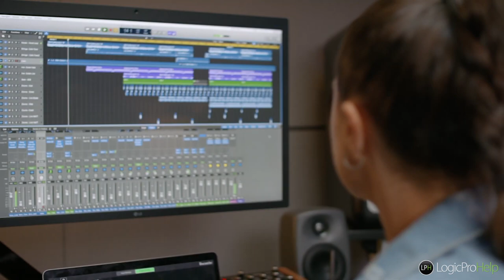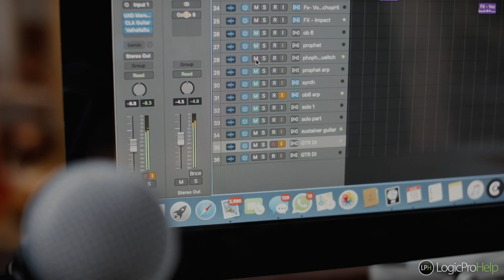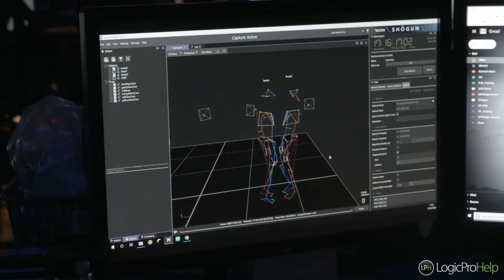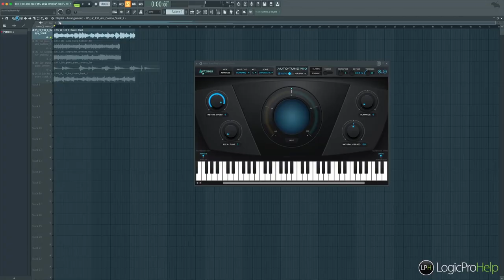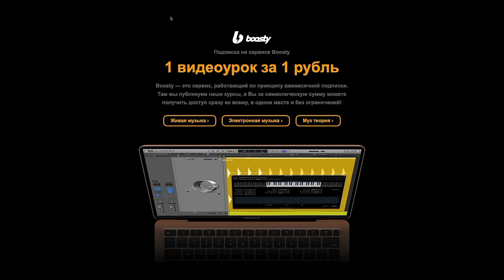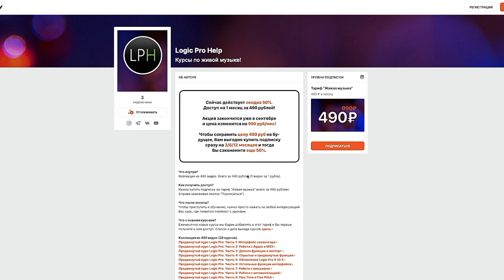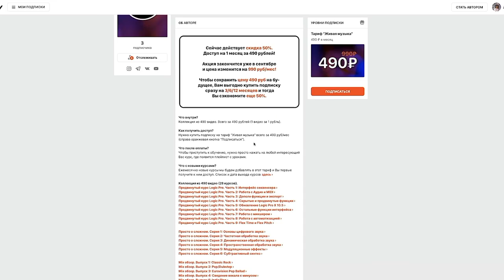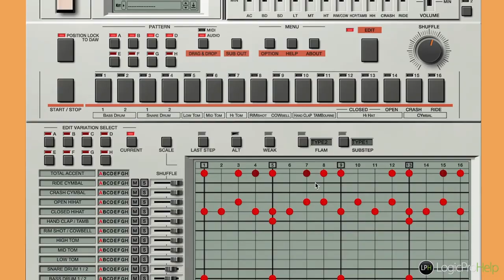Quick News #25 909 Day | Реюнион ABBA | Auto-Kay Mobile [Logic Pro Help]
Quick News #25 909 Day | Реюнион ABBA | Auto-Kay Mobile

00:00 Вступление
00:17 Focusrite Calrett
03:01 Возвращение ABBA
04:51 Определение тональности от Antares
06:26 LPH подписка Boosty
08:12 Новый кодек от Qualcomm
10:27 Бесплатные семплы 909
13:11 Заключение